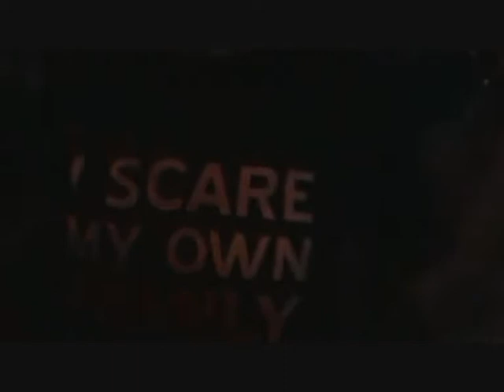Delta Fest 2011, Croatia. Soul de Marin live @ Delta Fest 2011 (part 3)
Soul de Marin rockin the decks @ Delta Fest 2011 (Opuzen, Croatia)